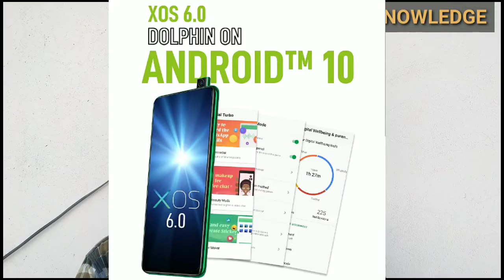न्यू बजट फोन infinix s5 pro सब कुछ इतने कम मे नए फ्यूचर के साथ....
Infinix ने अपना नया बजट फोन लॉन्च कर दिया है जिस का नाम है infinix s5 pro जो कई नए फ्यूचर के साथ आता है और कम बजट में.. विडिओ पसंद आए तो लाइक और शेअर करे और चैनल को SUBSCRIBE करना ना भूले ये फ्री है...